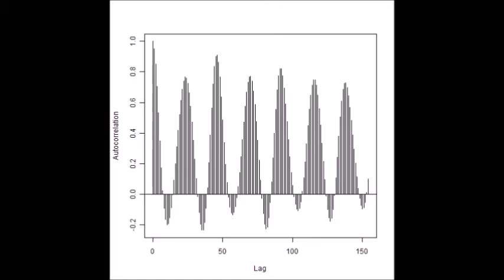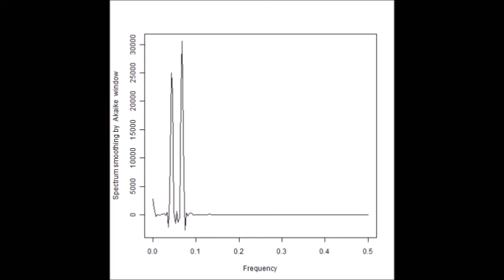音圧測定装置：超音波テスターを利用した実験動画